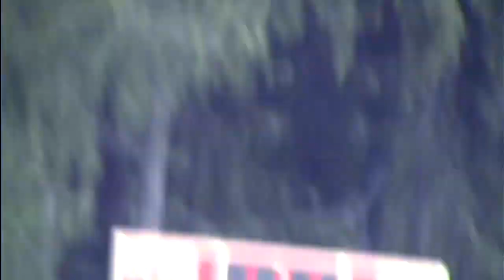Cheshire Football JV Scrimmage Sheehan High School 2015 Vintage Varsity Sports video